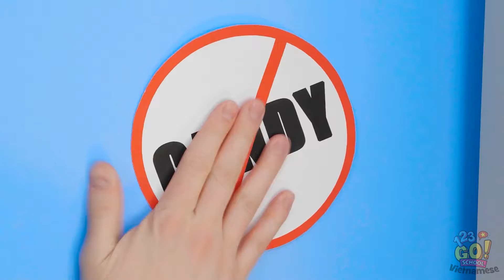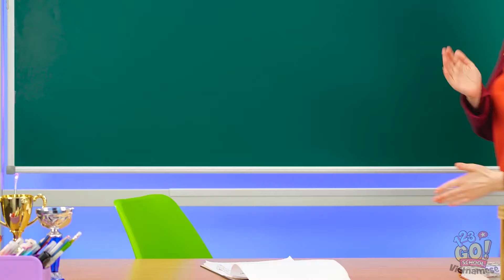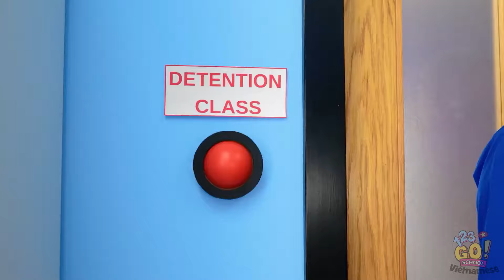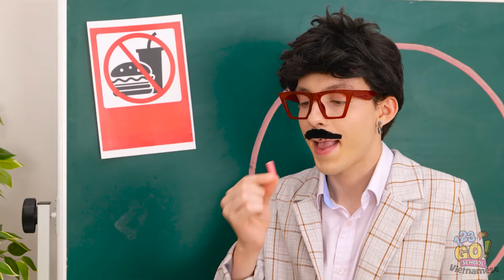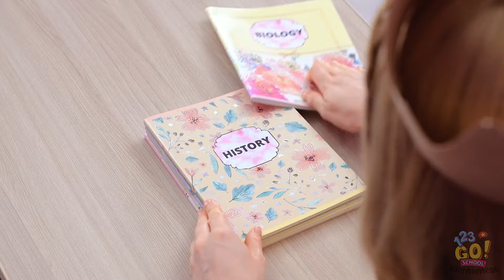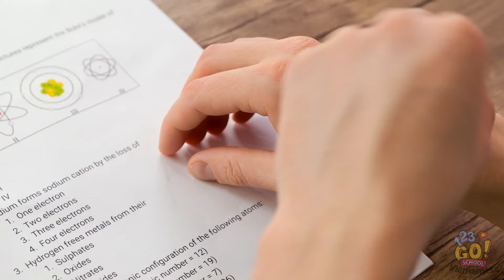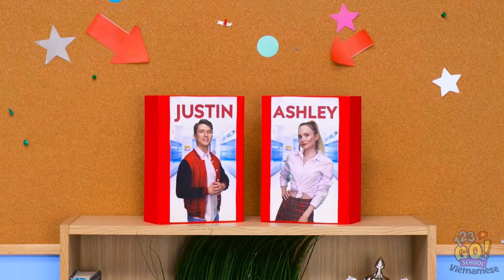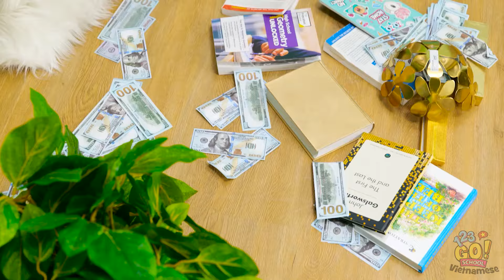CÁC MẸO HỌC ĐƯỜNG TỰ LÀM || Đồ Thủ Công Bạn Nhất Định Phải Thử! Sinh Tồn Ở Trường 123 GO! SCHOOL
SCHOOL để không bao giờ bỏ lỡ video hay nhé!